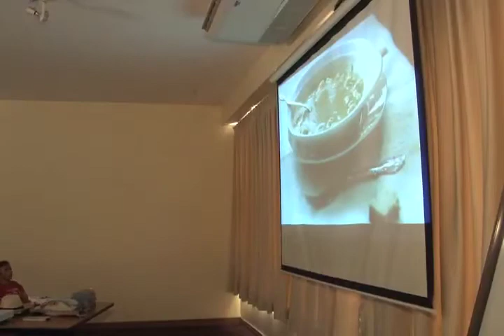Un club de cine para personas adultas mayores 03/07/2013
Las puertas de la UCR también están abiertas para las personas adultas mayores.
Entretenerse y aprender a apreciar el cine es una de las posibilidades que ofrece el Programa de Atención a la Persona Mayor.